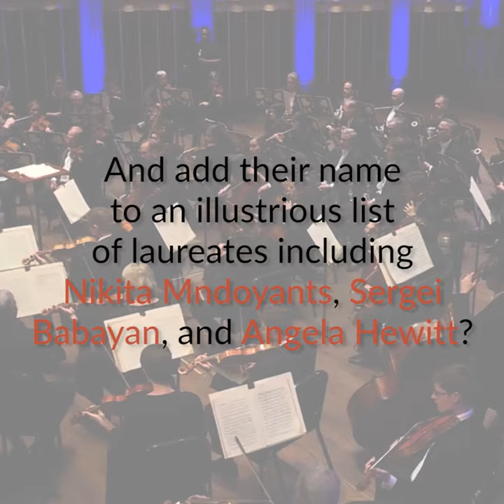Cleveland International Piano Competition 2021 - Soon on medici.tv!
We are thrilled to broadcast the finals of the Cleveland International Piano Competition next week, on August 7 and 8!
Who do you think will bring home the prize?